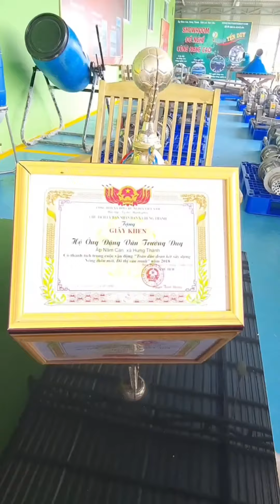MEN KÍCH Ủ NHÂN SINH KHỐI VỀ KHÁCH